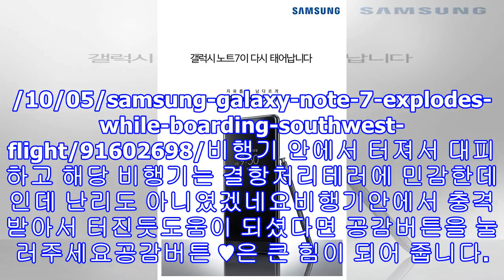미국 사우스웨스트 항공 비행기에서 교체한 노트7 폭발 승무원 회항 usatoday 기사